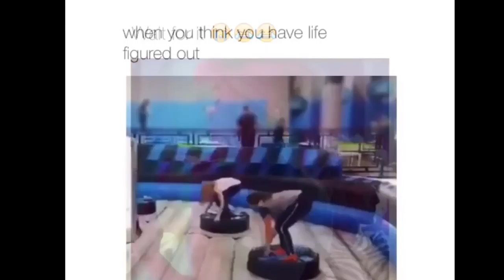What Is This? Ft MF DOOM x Earl Sweatshirt x Lil B x Der Witz